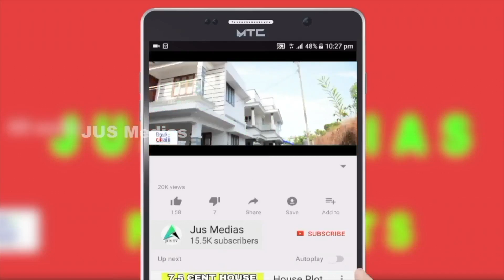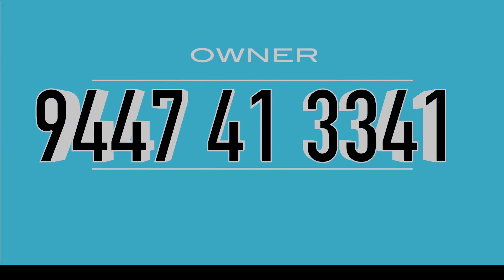House For Sale In Trivandrum | 5 Cent | 1550 Sqft | 62 Lakh | By Owner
🏠House for Sale In Trivandrum
Sreekaryam, Chembazhandhi
5 cent 1550 Sqft
3 Bhk 2 Attached
Road Frontage
150 Meter From Main Road
600 Meter From S N College
Asking Price 62  Lakh Negotiable
Owner Name    :Mr. Ramesh
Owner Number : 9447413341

Published by

JUS MEDIAS
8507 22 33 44